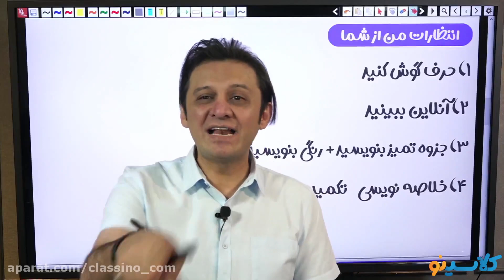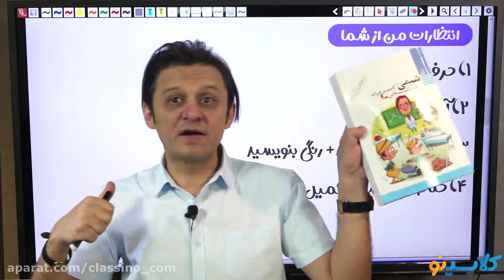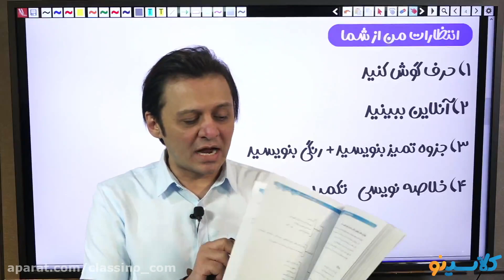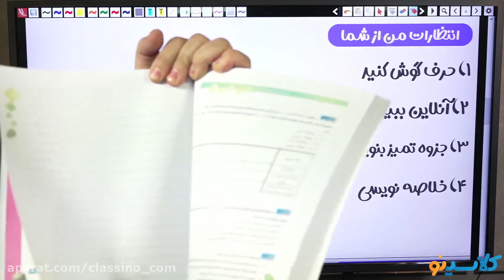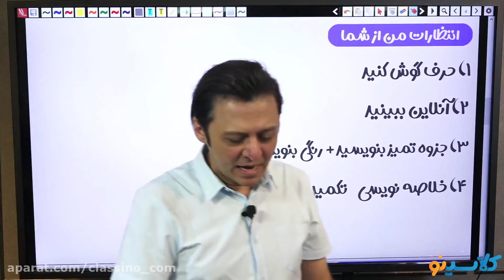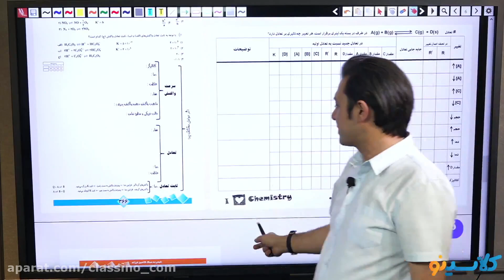lessons on algorithms and quantum physics Comparative education